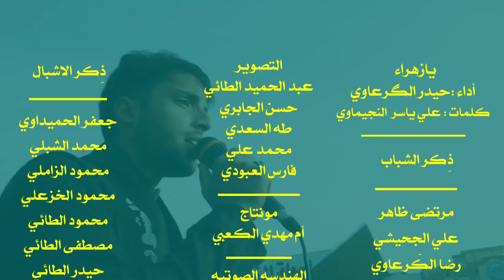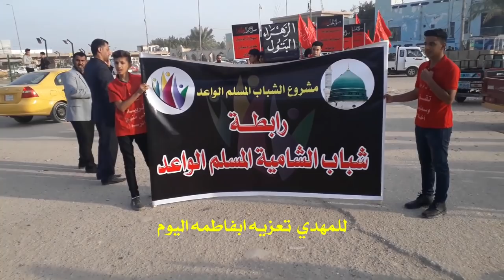يازهراء || أداء: حيدر الگرعاوي || كلمات: علي ياسر النجيماوي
|| يازهراء
|| أداء: حيدر الگرعاوي
|| كلمات: علي ياسر النجيماوي

|| ذِكر الشباب: مرتضى ظاهر  | علي الجحيشي | رضا الكرعاوي | برير الخفاجي

|| ذِكر الاشبال: جعفر الحميداوي | محمد الشبلي | محمود الزاملي | محمود الخزعلي | محمود الطائي | مصطفى الطائي | حيدر الطائي | علي الموسوي

موكب مسير شور منهج آل  الرسول
( تقوى _ وسطية _ اخلاق )
النجف – الشامية

|| كلمات القصيدة::

للمهدي  تعزيه ابفاطمه اليوم
ومن نذكر فاطمه نبچيهه بدموم
ويلي عله كل الجره بدنياهه
نشجب كل الجره وانظل النوح
علومچ من ذاك الوكت ليهسه تفوح
ياروحي وسلوتي
يانهجي وغايتي
فگدچ بنت النبي
اثر في مهجتي
يم الحسن يازهراء
يم الگضه ابكربلاء
ولدچ راحو چتل بالسيف واسموم
من اذكر كل الجره اتزيد الهموم
اتخيل هذا الظلم وافعاله
يمحي الكم ذكر بس چان موهوم
مولاتي يم الحسن الظلم ميدوم
احا بنت النبي
ظلموه اهل البغي
التيمي وزمرته
واچم ظالم هم شقي
يم الحسن يازهراء
يم الگضه ابكربلاء
بعلوم بيت النبي تنگضي الاوجاع
وبالزهره والله وعلي تتحسن اوضاع
ينجلي هذا الظلم المر بينه
ننقذ هاي البشر وي ناس جياع
ننطر لابن الحسن يمليهه الگاع
يمليه بالعدل
بالقسط وبالامل
وكل اتباع الولي
اتنطرك ياجبل
يم الحسن يازهراء
يم الگضه ابكربلاء
كلنه بحسره والم نبچي الزهراء
حبنه گول وفعل مو نزوه واهواء
وندعي كل النسه تقتدي بيهه
ام الحسن هاي البخت رمز العلياء
اربيتي ابحجر النبي انتِ الزهراء
الزهره بضعته
نصرت هاي امته
يابنت المصطفى
للشيعه ملهمه
يم الحسن يازهراء
يم الگضه ابكربلاء
علي ياسر مغامس النجيماوي